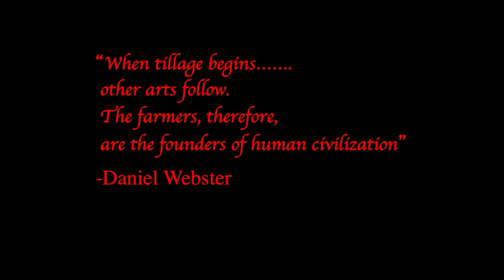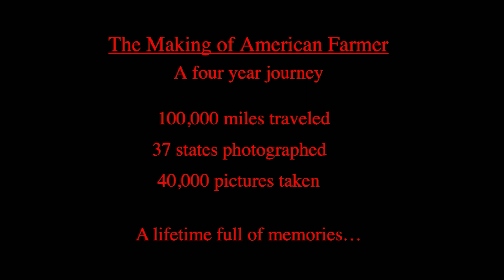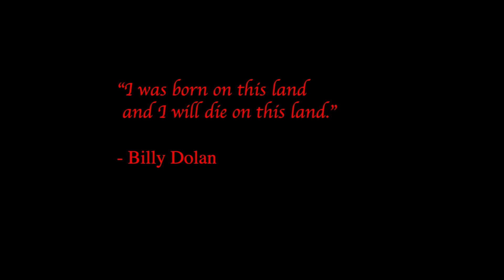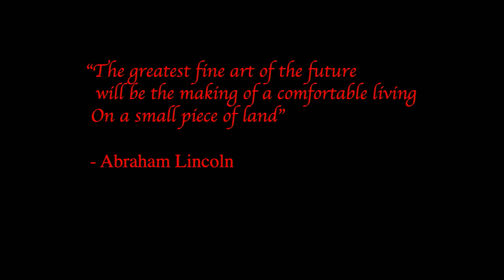FARMCON 2023 - Paul Mobley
Paul Mobley is the author of "The American Farmer", an award-winning photographer who has traveled the world to capture and celebrate humanity. His early training began at Detroit’s Center for Creative Studies, and continued in the New York studios of such leading photographers as Annie Leibovitz and David Langley, where he apprenticed for many years before embarking on his own career. In 2005, Paul set out to capture everyday heroes throughout the world. From Farmers and ranchers to medical doctors giving of their time to help in Haiti, to former POW’s, to teachers, to firefighters who braved the towers in New York City on 9/11. Paul shares the images and the stories behind them, inspiring us to realize that we all can make a difference in the world.

FARMCON 2024 - January 3rd and 4th in Kansas City